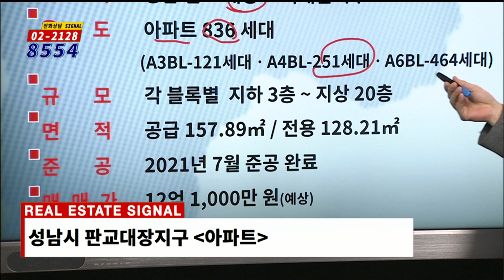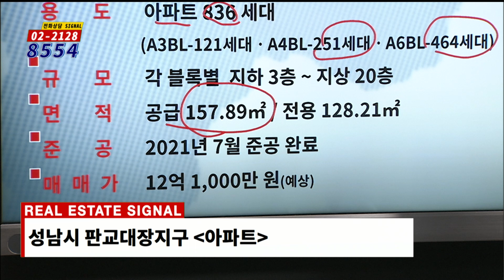부동산토마토TV 알토마토 rtomato 04/16(화) 부동산시그널 : 성남 판교 대장 도시개발지구 성남시 판교대장지구 아파트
김광섭 소장(알앤디에셋)의 추천 투자정보
성남시 판교대장지구 아파트